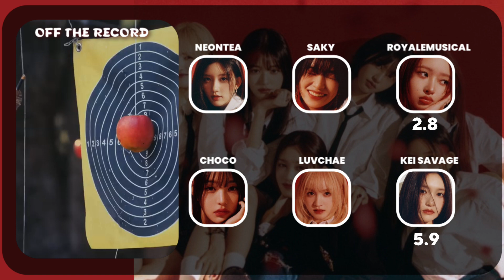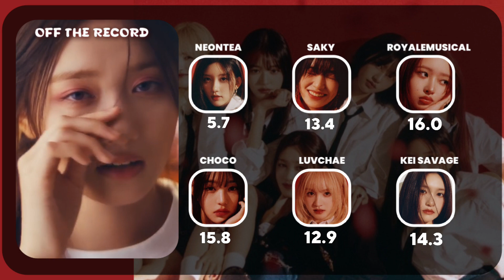How Would » Me and My Friends sing Off The Record (by IVE) REQUESTED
Requester: @luvchae_kld

layout and thumbnail credits : me